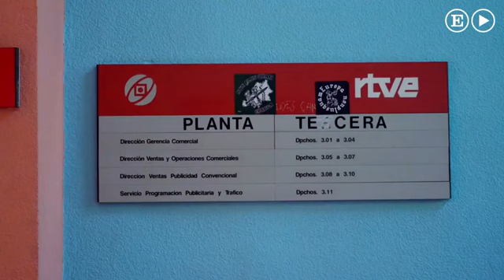La cuarta vida del Hogar Social Madrid